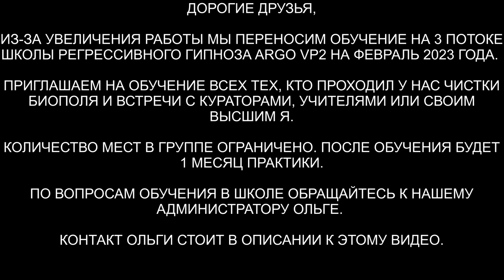Почему сущности снова приходят? | Причины новых подключек | ARGO VP2 регрессивный гипноз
✅ По вопросам сеансов - администратор Ольга Почему сущности снова приходят? | Причины новых подключек.

00:00 Вступление
00:49 Проверка биополя Кирилла
01:26 Гуманоид с Ута
02:24 Внутренняя пустота
03:13 Неоновые энергии от кольца гуманоида
04:12 Заправка энергиями
04:42 Сила воли и намерение
05:29 Ли на связи
06:03 Гармонизация энергий по чакрам
06:55 Возвращаем Кирилла в биоробот